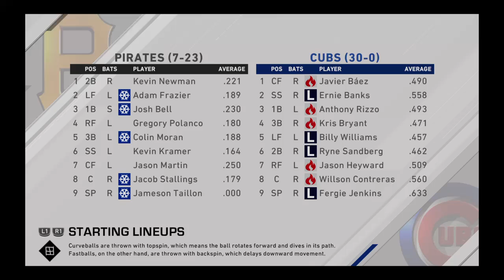MLB The Show 20 Franchise Mode Chicago Cubs Episode 31